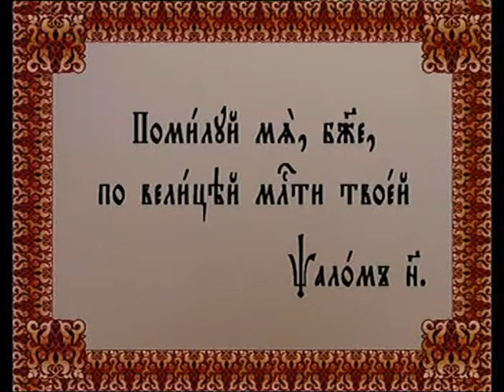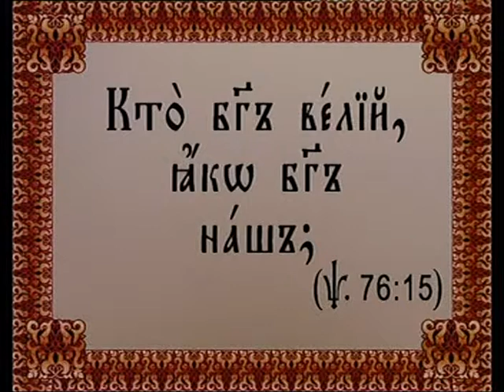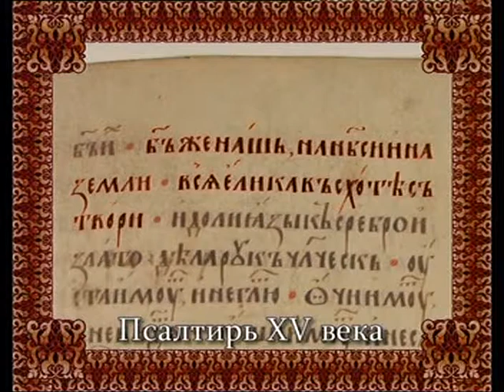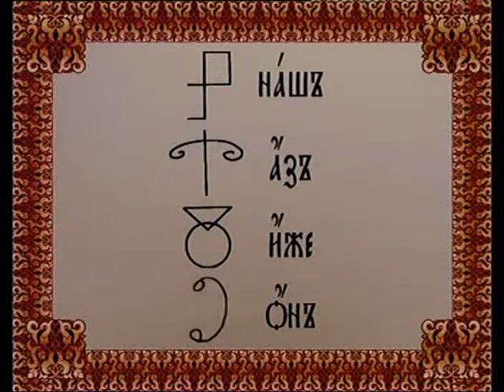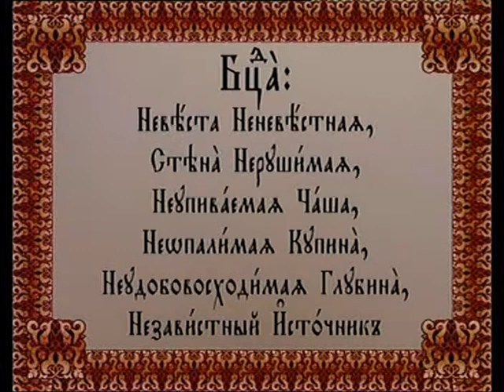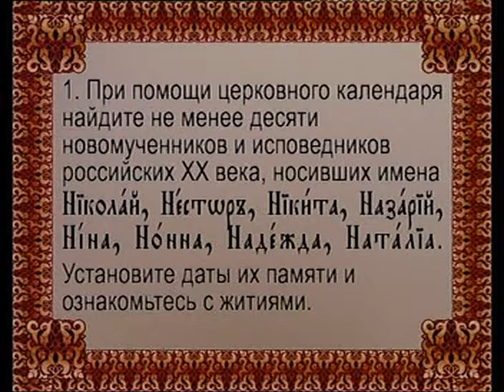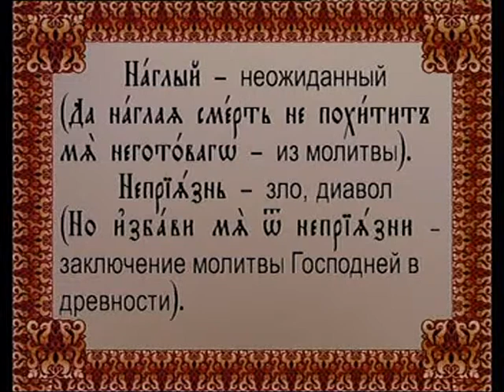Урок 15 Наш